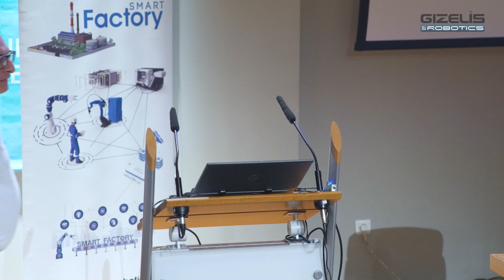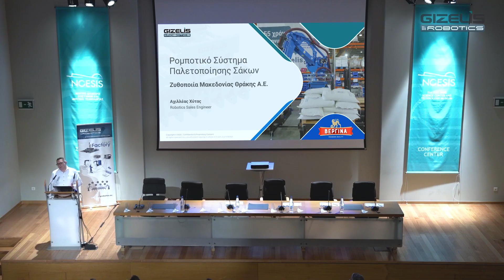07 Christos Dimtsoudis - 2η Ρομποτική Ημερίδα GIZELIS ROBOTICS - Κέντρο NOESIS Θεσσαλονίκη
2η Ρομποτική Ημερίδα GIZELIS ROBOTICS - Β.ΕΛΛΑΔΑ